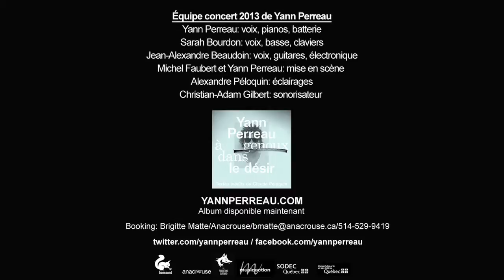Yann Perreau présente À genoux dans le désir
À travers les chansons de son nouvel album À genoux dans le désir concocté à partir de poèmes inédits du poète Claude Péloquin, Perreau s'envole encore.